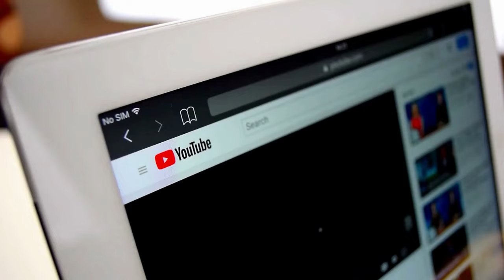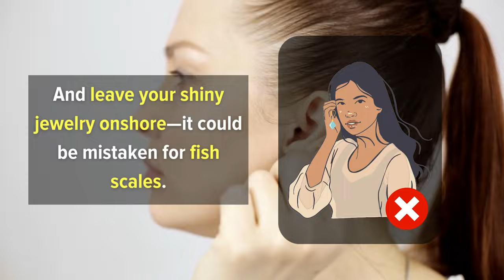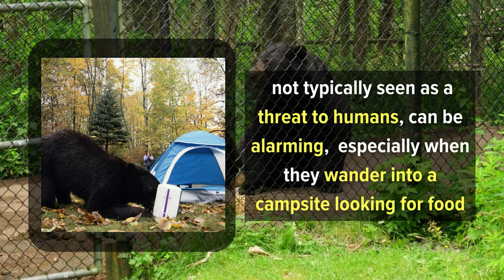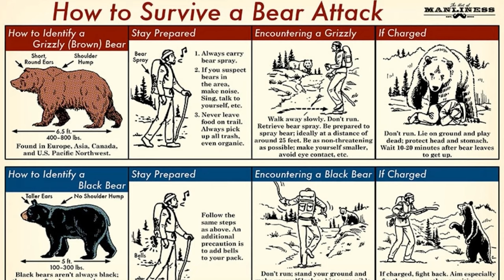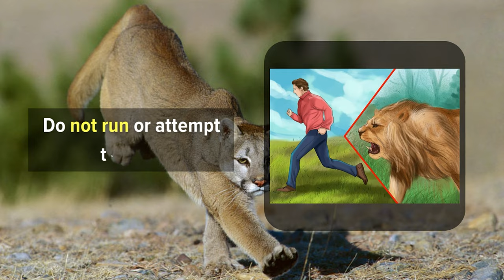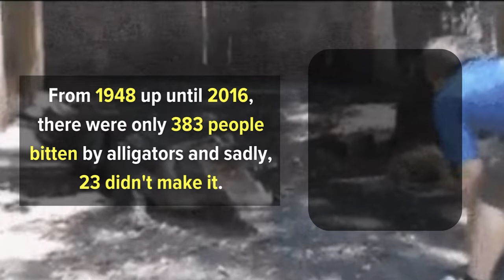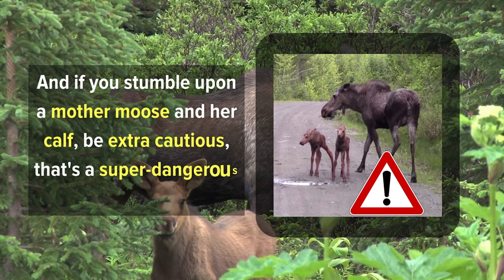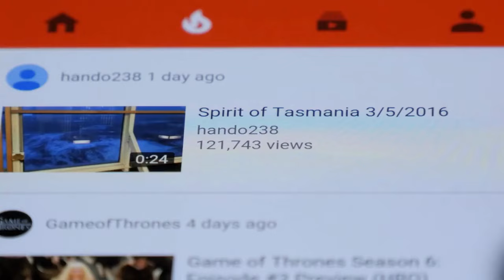7 Easy Tips to Survive Wild Animal Attacks! [Life Saver]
Our planet is full of amazing wildlife, from awe-inspiring lions to energetic cheetahs. But meeting these animals up close isn't always safe, and every year, we hear stories of dangerous encounters that can end in tragedy.

In this video, we'll guide you through how to handle situations like bumping into an alligator at a lake or meeting a mountain lion unexpectedly. Get ready to learn how to stay safe and smart when the wild calls!

Timestamps:
Intro - 00:00
1. How to avoid sharks - 00:49
2. How to deal with bear attacks - 02:21
3. How to survive mountain lion attacks - 04:34
4. How to survive an alligator’s attack - 06:53
5. How to handle a charging moose - 08:24
6. What to do if a Bison attacks? - 10:30
7. How to defend yourself from snakes - 11:31

How to Survive Wild Animal Attacks?
How to Survive Shark Attack?
How to Survive Bear Attack?
How to Survive Lion Attack?
How to Survive Mountain Lion Attack?
How to Survive Cougar Attack?
How to Survive Alligator Attack?
How to Survive Snake Attack?
How to Survive Bison Attack?
How to Survive Moose Attack?